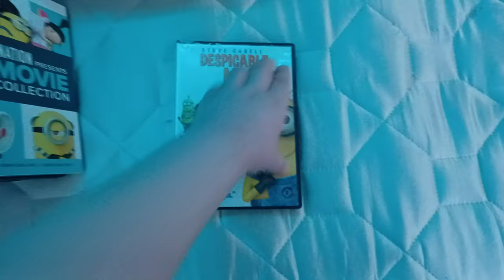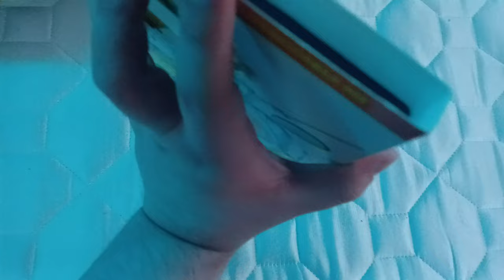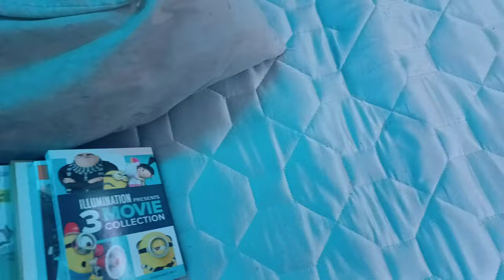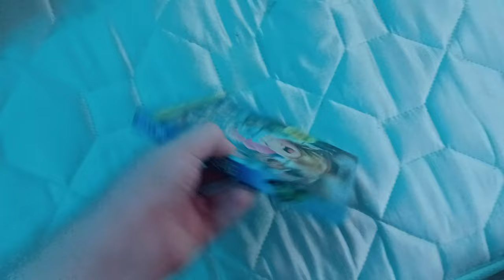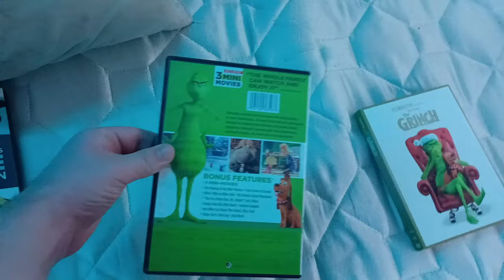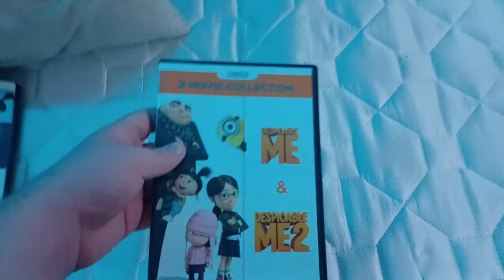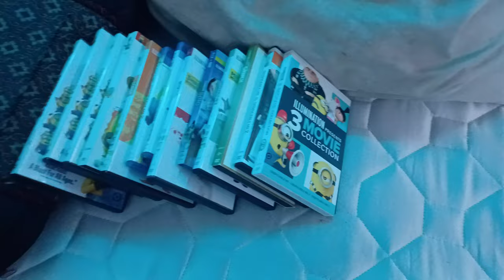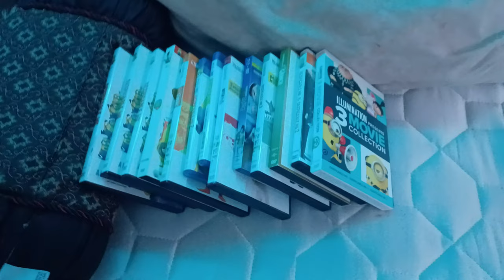My Illumination DVD/Blu-ray Collection 2023 Edition(FIRST COLLECTION/FIRST VIDEO FOR 2023)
just to let you know that I might go see Puss in Boots The Last Wish tomorrow if not I'll do an update video tomorrow.